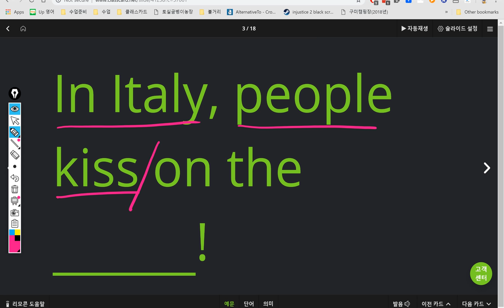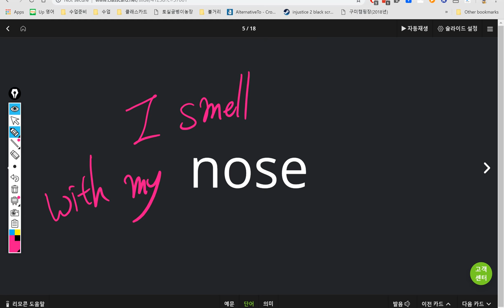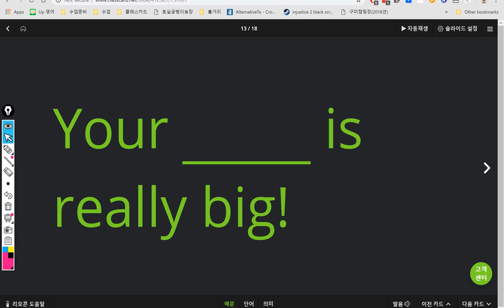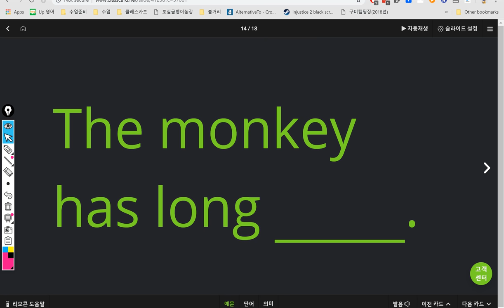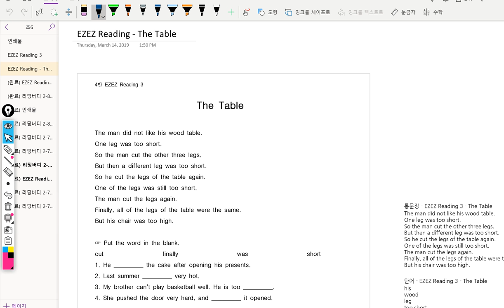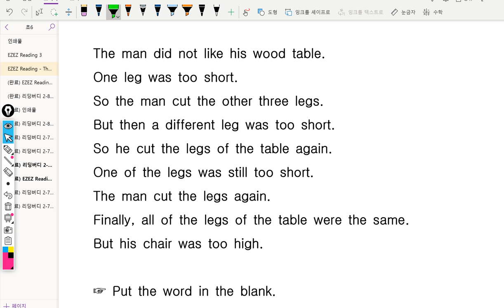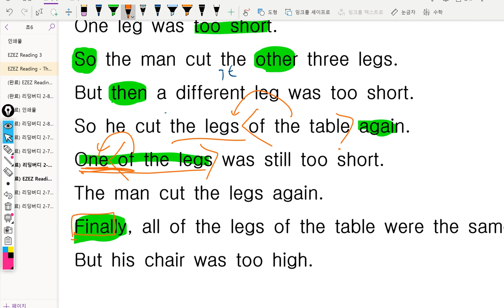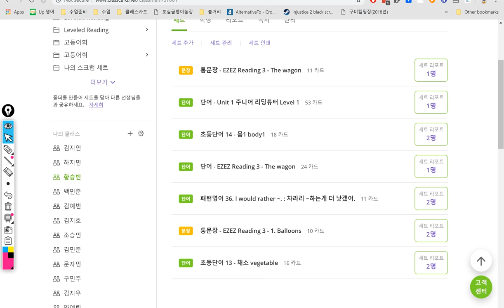초6 2019년03월20일